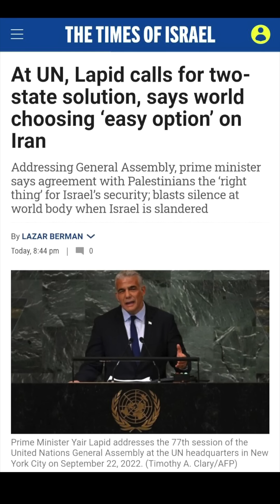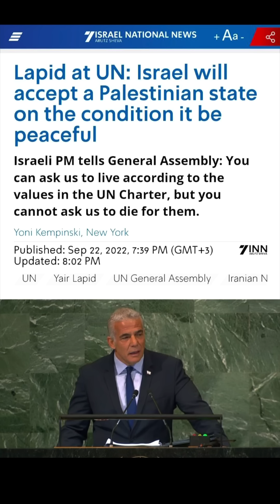He Just Did It!!! He Just Said It!!!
Yair Lapid ( The Prime Minister of Israel ) just stood before the 77th UN General Assembly and called for a two state solution with the Palestinians. This is Huge!